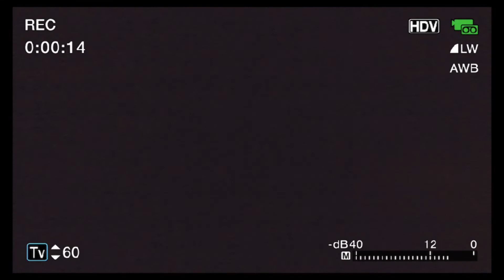Improv practice 2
IDK WHY THE STATIC AT THE END WENT SILENT SORRY
-max